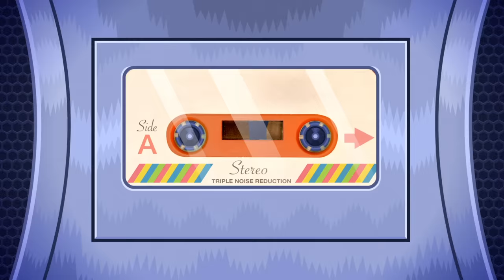Teen Titans Go! | Sing Along: Best Songs from Season 4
Sing along to your favorite songs from Teen Titans Go!

00:00 Hard! by Birdarang and Beat Box
00:41 Catchin' Villains by Beast Boy
02:10 Binary Code by The Teen Titans
02:46 The Night Begins to Shine by Cyborg & B.E.R.
06:25 BBRae By Beast Boy
08:22 Don't Fiddle With It By Beast Boy
10:53 Sour Grapes By Robin
11:51 Take It Down Low By Starfire
12:54 Livin' that Leprechaun Life By Beast Boy
13:28 Mustache By The Teen Titans
14:25 My Bro By Cyborg & Beast Boy

All DC related characters and elements © & ™ DC Comics. (s20)